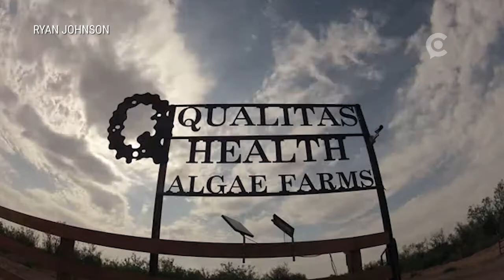These ponds filled with algae might be the key to saving the world’s fisheries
Nutrition company Qualitas Health is scaling up its algae production to provide a new source of omega-3s for over-the-counter supplements. Algae also is a potent source of protein. Usually fish provide omega-3, but because global fisheries are in jeopardy, it's becoming increasingly difficult to meet consumers' demand for supplements.